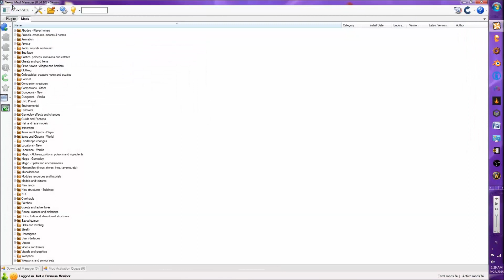Skyrim (Modded), Aflevering 284, Crashes Overal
[Links]

[Special Thanks]

[Music/Sound]